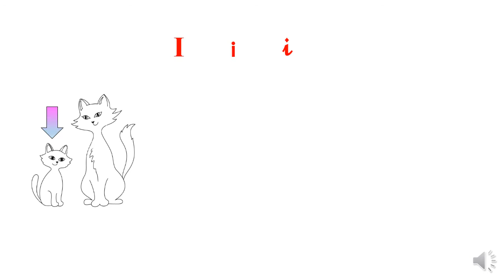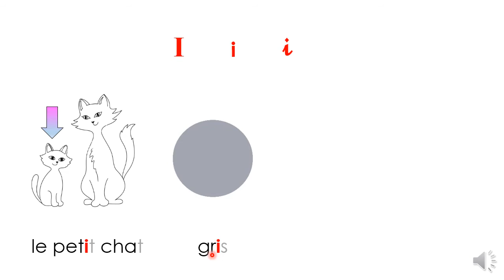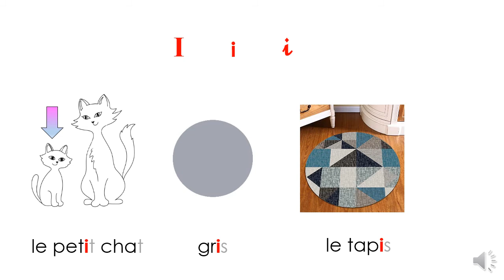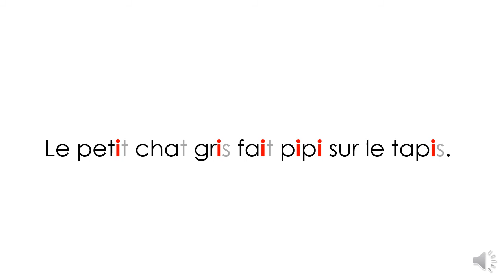KG3 - Je découvre le "i" p.8